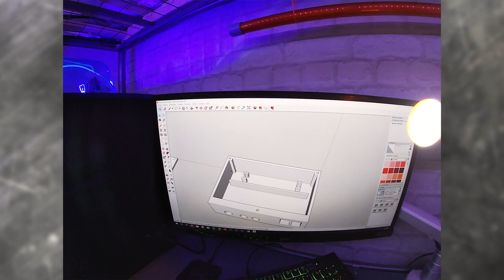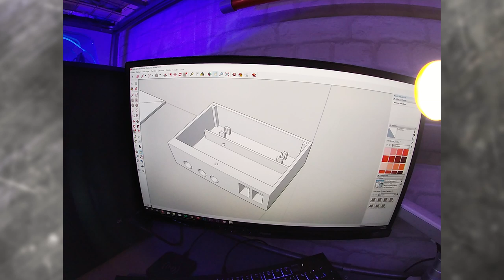Review de mon boitier d'alimentation de ma caméra, imprimer en 3D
Aujourd’hui nouvelle vidéo dans laquelle, je vais vous présenter un boitier imprimer en 3d, qui permet d'alimenter ma caméra, le micro, le moniteur...

port USB:

Mes imprimantes:
Tevo tornado: